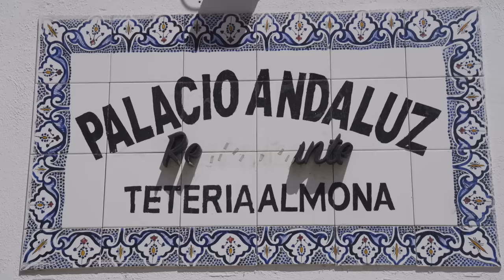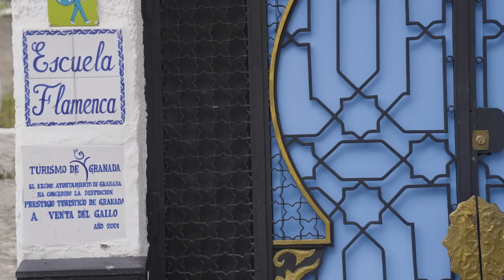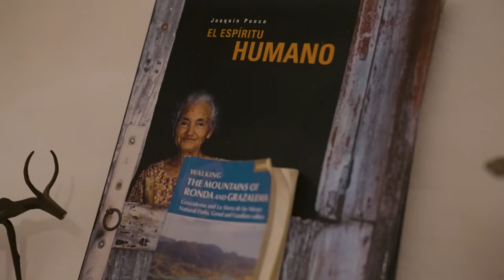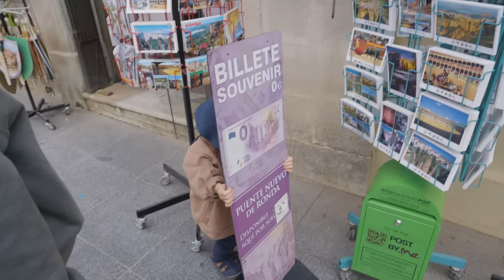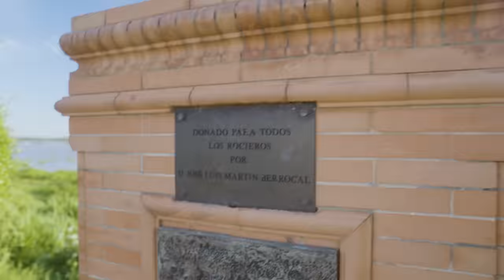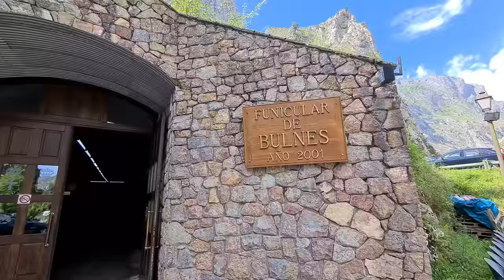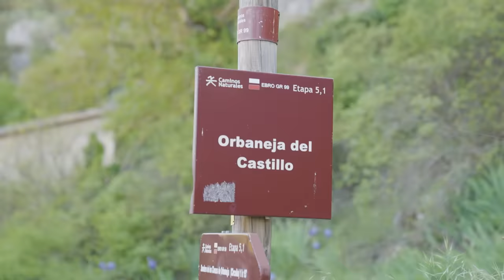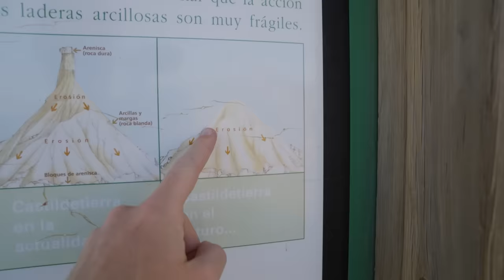Najpiękniejsza część HISZPANII 🇪🇸 Andaluzja i Asturia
Zapraszamy na drugi odcinek o naszej samochodowej podróż dookoła Hiszpanii!

Hiszpania dotychczas kojarzyła nam się z nadmorskimi kurortami, no i oczywiście z kradzieżą naszych bagaży podczas pierwszej wyprawy w 2010 roku. Ale podczas tej 2-miesięcznej podróży przekonaliśmy się jak wiele Hiszpania ma do zaoferowania. Od plaż, przez spokojne miasteczka, westernowe pustynie i niesamowite góry. Do tego niesamowicie ciekawa kultura i przepyszna kuchnia.

0:00 Wstęp
0:24 Granada
4:03 Nerja i Wielkanoc w Hiszpanii
7:39 Frigiliana
10:03 Malaga
12:20 El Torcal
13:54 Sierra de Grazalema
16:05 Projekt FOTOGRAFIA
17:25 Sierra de Grazalema
18:40 Ronda
20:20 El Rocio
26:10 Galicja i Plaża katedr
27:28 Picos de Europa, Asturia
30:43 Orbaneja del Castillo
33:40 Bardenas Reales
35:02 Miravet
36:54 Zakończenie

Montaż: Paweł Wrona

Busem przez świat to kanał o podróżach samochodowych, o tańszym podróżowaniu po Polsce i po Świecie. Opowiadamy o naszych podróżach starym kolorowym busem po Polsce, USA, Australii i wielu innych krajach i podpowiadamy innym jak organizować własne podróże.